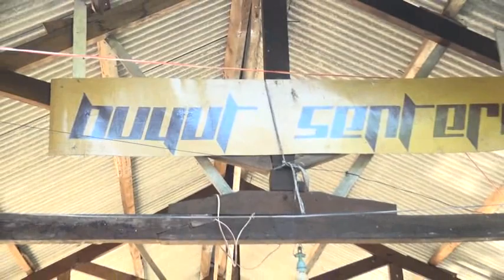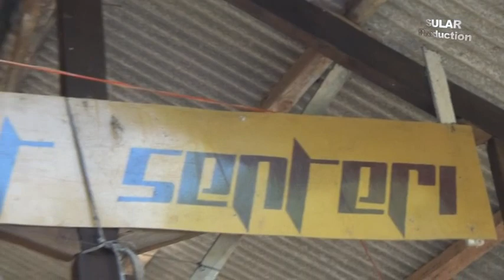UNJUNGAN BUYUT SENTERI PAWIDEAN